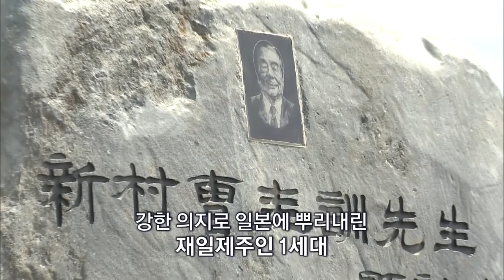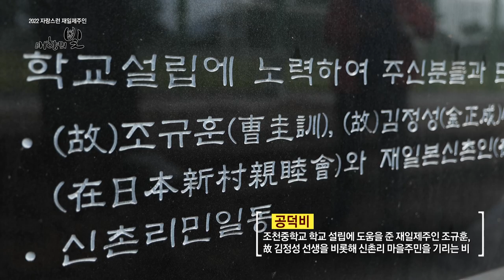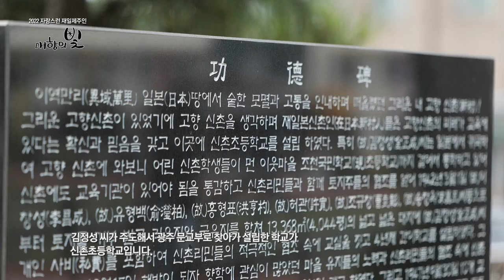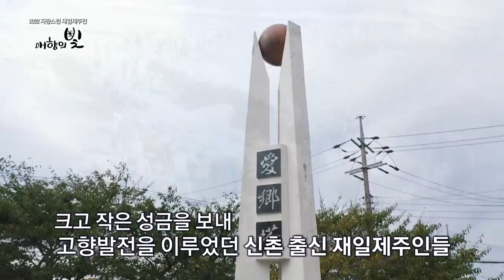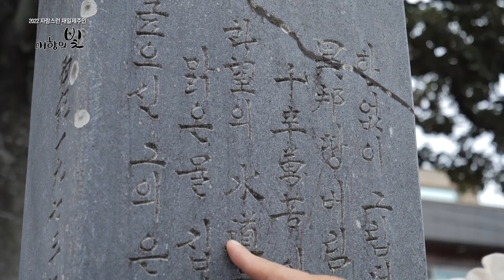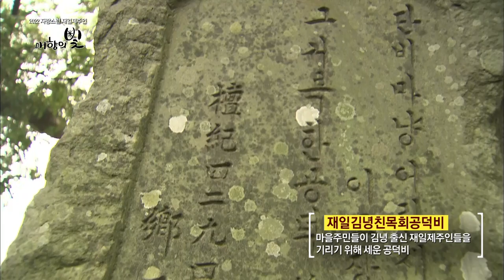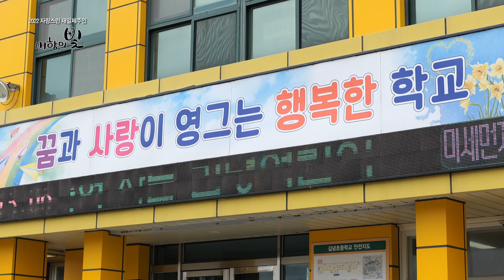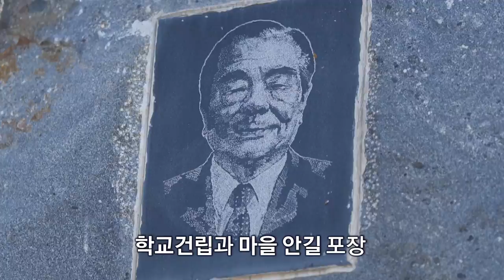2022 자랑스런 재일제주인 "애향의 빛"｜공덕비에 담긴 고향사랑, 신촌•종달•김녕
눈을 감으면 펼쳐지는 고향 바다.
재일제주인들에게 고향은 힘든 타향살이를
버티게 하는 힘이었습니다.

멸시와 챠별을 극복하고 강한 의지로
일본에 뿌리를 내린 재일제주인 1세대들.
제주의 마을 곳곳에 남아있는 그들의
빛나는 공적을 만나봅니다.